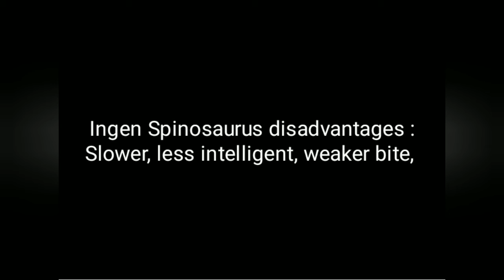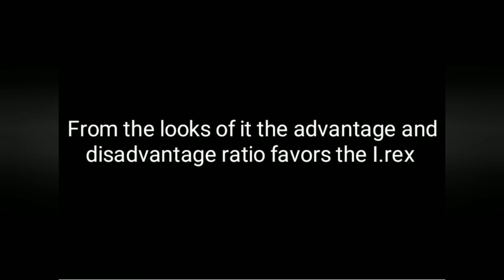Indominus rex vs Ingen Spinosaurus